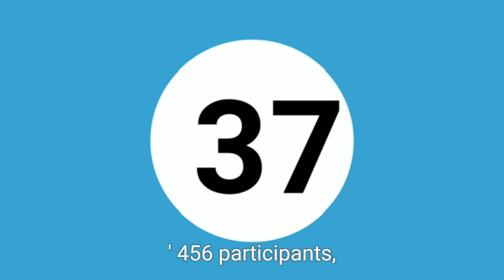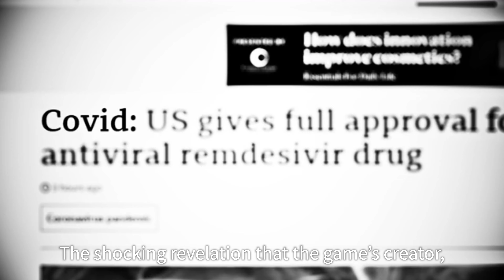Squid Game & Netflix?